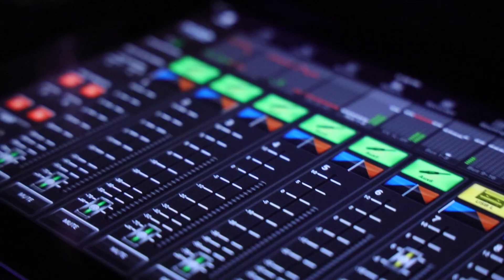"I Stand" Soul Circus Cowboys @ Raccoon's Nov 7, 2020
This video is about I Stand SCC Raccoons